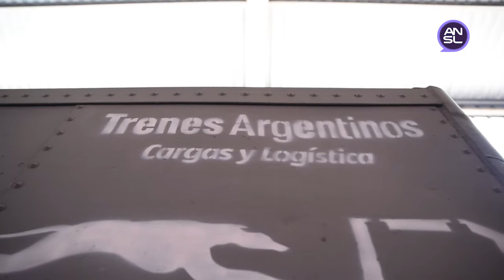Sebastián Lavandeira, secretario de San Luis Logística